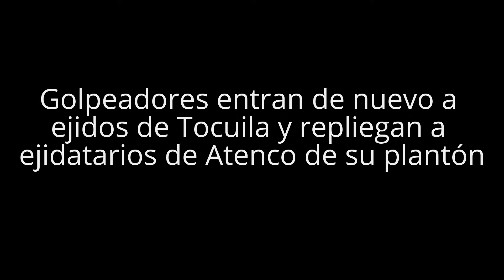Golpeadores entran de nuevo a ejidos de Tocuila y repliegan a ejidatarios de Atenco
Agencia MANL

Texcoco, Mécx.-  Golpeadores entran de nuevo a ejidos de Tocuila y repliegan a ejidatarios de Atenco